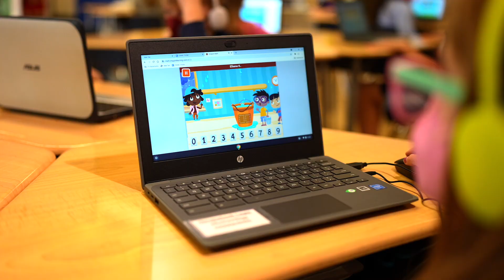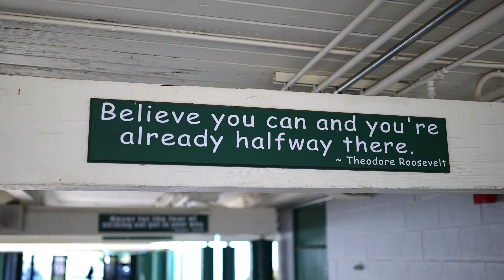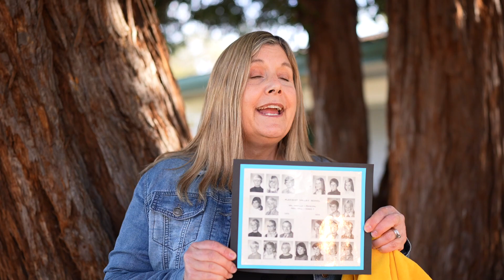Pleasant Valley Elementary | Thank you PTA!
Pleasant Valley Elementary School | Thank you PTA!    Promotional video.
Filmed in NOVATO CA. in March 2022
Produced by SERANI AGENCY LLC
FAA333 Drone Pilot licensed

Special thanks:

Tony Quan - Principal, Pleasant Valley School
Julie Spaan - Office Manager
Pam Cantieri - Former Student and Parent at PV
Chris Cantieri - Former Student and Current Parent at PV
Nick Williams - PV Parent and Teacher at San Marin STEM Program
Kevin Mahoney - Physical Education Teacher
Angela Villaluna - 4th Grade Teacher
Lisa Heslip - 1st Grade Teacher
Alison Andraca - 1st Grader
Eli Williams - 2nd Grader
Georgia McEachern - 2nd Grader
Cian Sheedy - 4th Grader
Alyssa Celli - 5th Grader
Avery McBain - Kindergartener